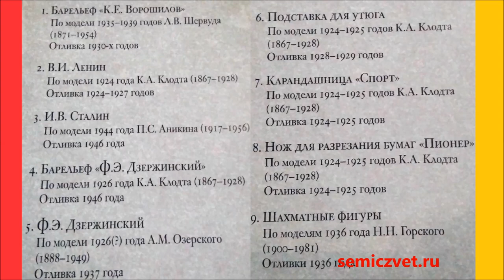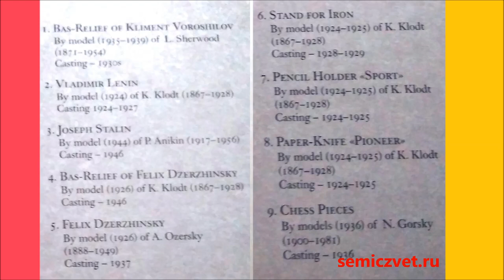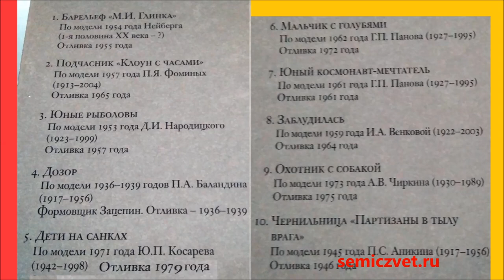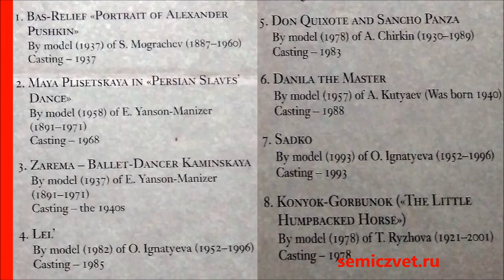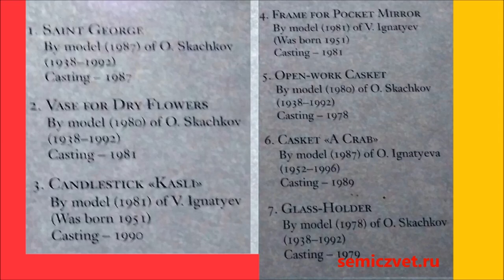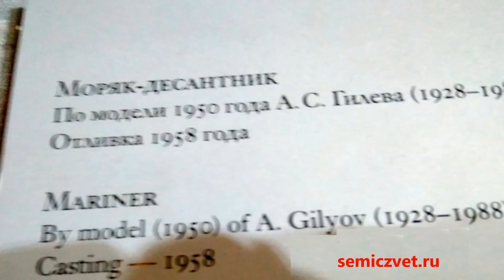☭👥 #3 Каслинское чугунное литьё советского периода. Выставка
👤 Выставка Каслинского литья из чугуна по советским моделям XX века.
👥 Каслинское литьё — художественные изделия, предметы декоративно-прикладного искусства из чугуна, производящиеся на Заводе архитектурно-художественного литья в городе Касли, Челябинская область, Россия.
🌈 Екатеринбургский музей изобразительных искусств. 2020.

🏛🎪 Каслинский Чугунный Павильон. Скульптура "Россия"

👤👥 #2 Каслинское чугунное литьё скульпторов XIX–начала XX века. Выставка
🕴 Выставка бронзовых скульптур. Россия в XIX веке
🗿☯ Эрнст Неизвестный. Выставка работ и документов